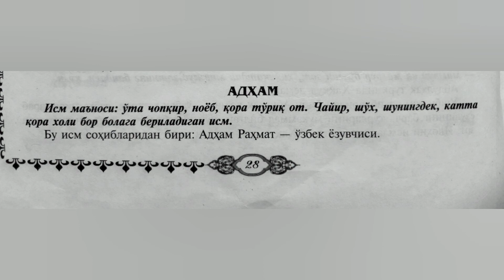YILNING ENG MASHXUR ISMLARI 2021 BARCHA ISM MANOLARI 2021-2022 AZAMAT ISMINING MANOSI 2022